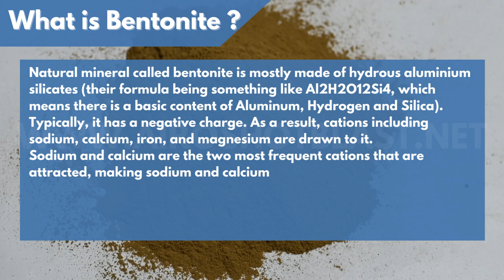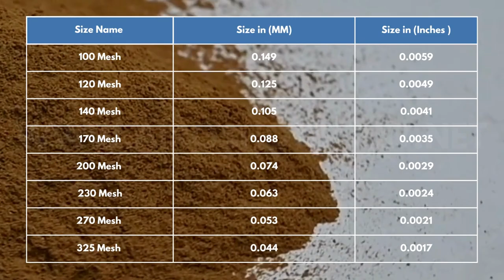Bentonite Powder Mineral I Sodium Bentonite Powder I Bentonite Lumps - Airo Shot Blast Equipments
Welcome to 𝗔𝗶𝗿𝗼 𝗦𝗵𝗼𝘁 𝗕𝗹𝗮𝘀𝘁, your trusted source for top-quality Bentonite products! In this video, we'll introduce you to Bentonite Powder, Sodium Bentonite Powder, and Bentonite Lumps, highlighting their versatile applications and the exceptional products we offer.

Bentonite is a natural, highly absorbent clay mineral renowned for its myriad of uses. Whether you're involved in construction, drilling, oil refining, or foundry work, Bentonite products can play a crucial role in enhancing your processes.

🌟 Here's what you can expect in this video:

Introduction to Bentonite: Bentonite Lumps and Bentonite Powder Overview by Airo Shot Blast Expert.
Bentonite Powder: What is Bentonite?, Uses of Bentonite Powder, Different form of Bentonite Powder.
Size of Bentonite: Available sizes of bentonite powder from 100 mesh to 325 mesh (0.149 mm to 0.44 mm)
Bentonite Powder Processing: In this video, check how bentonite powder is processed from bentonite lumps...
Available Package size: Airo Shot Blast offers two types of bentonite packaging - small and jumbo sizes (Small Bags - 25 to 50 Kg and jumbo Bags - 1 Ton to 2 Ton)
Airo Shot Blast: Get to know our company, Airo Shot Blast Equipments, and how we're dedicated to providing top-grade Bentonite products to meet your specific industry needs.

Have questions or need assistance? Our dedicated team is here to help!